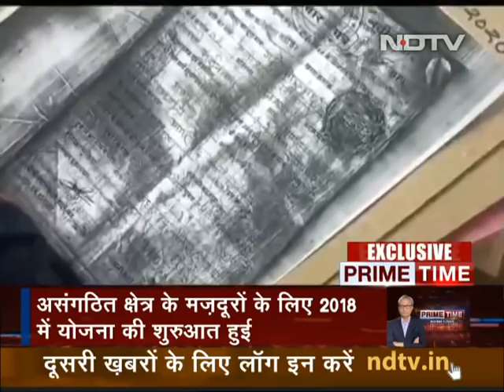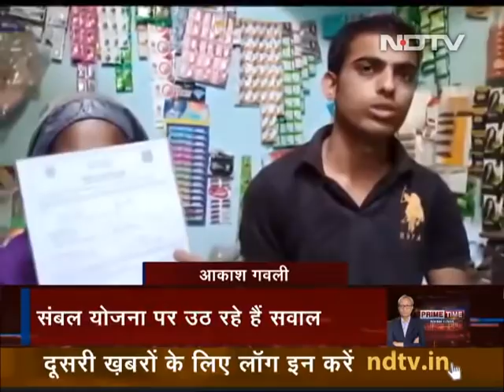Prime Time With Ravish Kumar: Is Railways Hiking Fare To Discourage "Unnecessary Travel" Necessary?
Prime Time With Ravish Kumar - February 26, 2021:  The Railways on Wednesday clarified that the hike in rail fare for short-distance passenger train is an action to discourage unnecessary travelling amid COVID-19-19 Pandemic. Since the coronavirus-triggered lockdown was eased, the railways is running only special trains. It started with long-distance trains and now, even short-distance passenger trains are being run as special trains. On Prime Time with Ravish Kumar tonight, experts analyse if the hike is necessary.